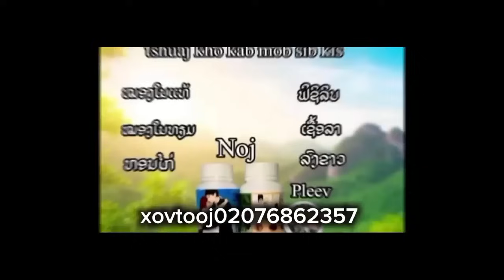Tshaj Muaj KooB Part 94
00:54
Uas tsaug rau nej txhua txhua leej txhua tus ua los pab mloog thiab khoom kuv dab neeg qaum ntuj.